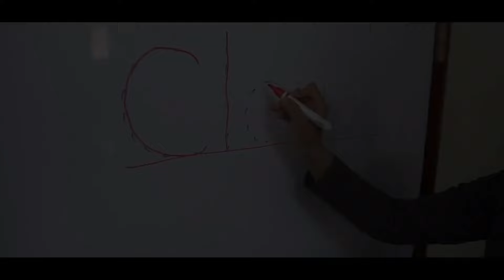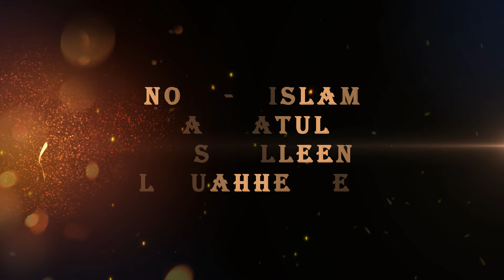Identite ene Musulman pt 37